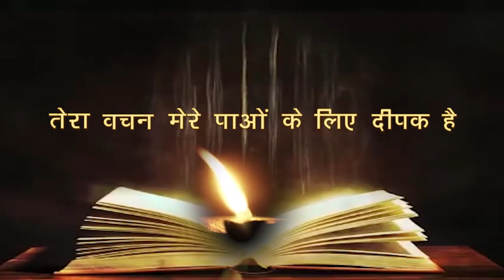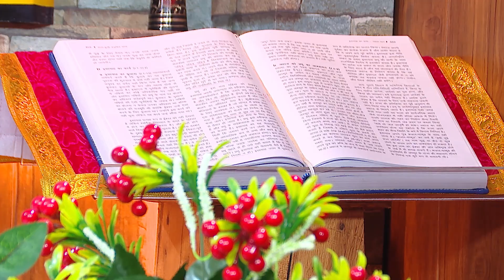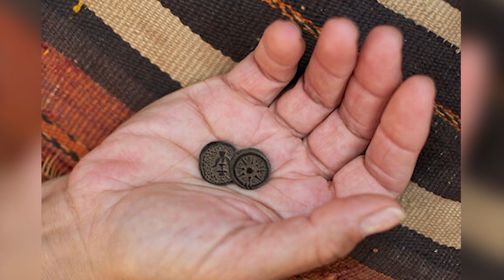रोज़ाना बाइबिल पाठ || Daily Bible Reading || 06 June 2023 || PBTV